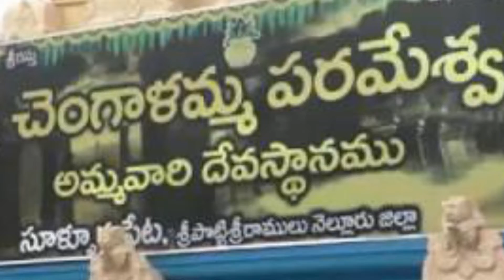శ్రీ చెంగాళమ్మ పరమేశ్వరి ఆలయ విశేషాలు ! | Hisory Of Sri Chengalamma Parameswari Temple | Viswanethra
శ్రీ చెంగాళమ్మ పరమేశ్వరి ఆలయ విశేషాలు.Hisory Of Sri Chengalamma Parameswari Temple.